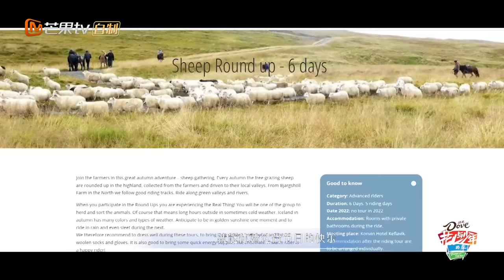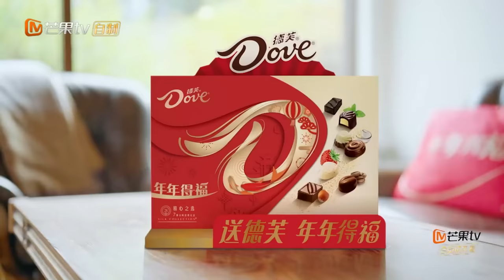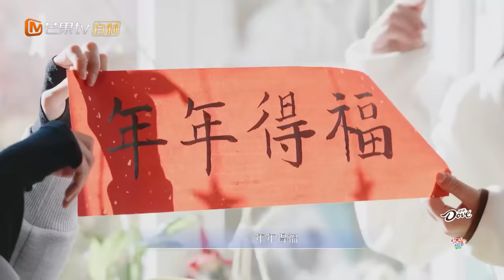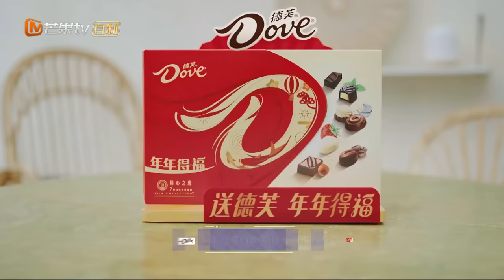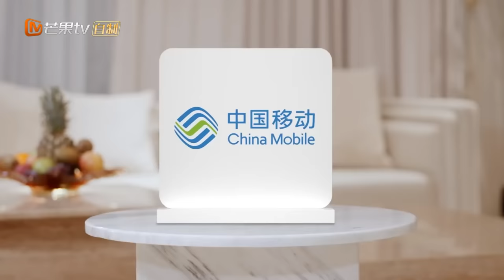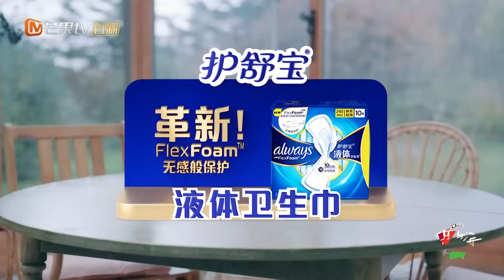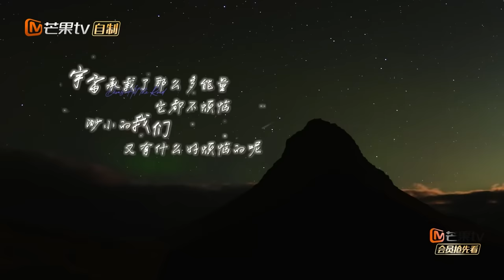【FULL】迪丽热巴赵昭仪超高分贝与羊群斗智斗勇 秦海璐带花少团圆梦绝美极光 | 花儿与少年5·丝路季 Divas Hit The Road S5 EP12 | MangoTV